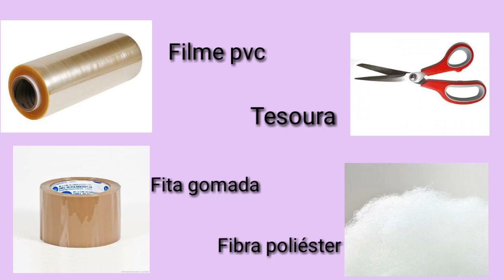Fazendo MANEQUIM artesanal passo a passo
Quer ter um manequim sem gasta muito?!
Então assista esse vídeo e aprenda como é fácil.

TAMARA NOLETO
Costurando com Amor